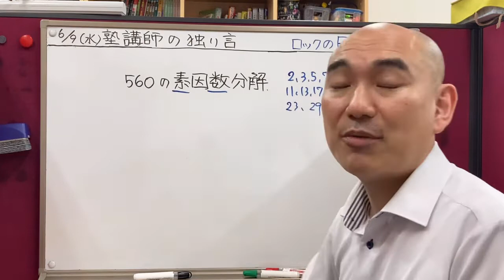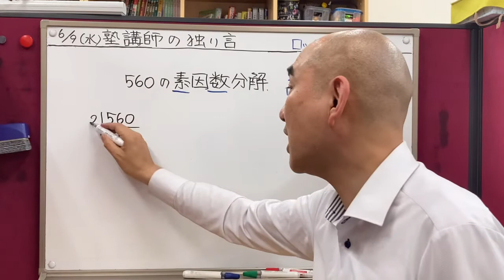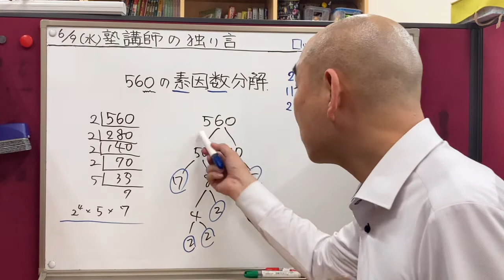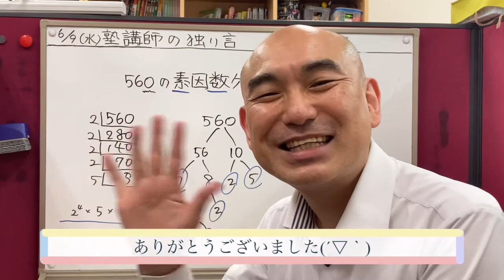塾講師の独り言(素因数分解の裏ワザ)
今日は、
素因数分解の裏ワザを
お教えします(´▽｀)

sakuraeisu.net